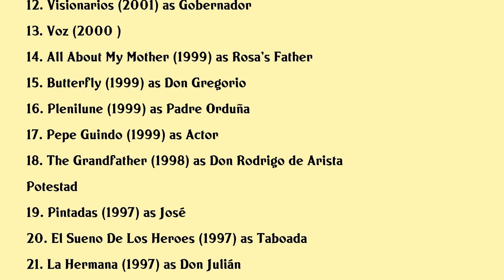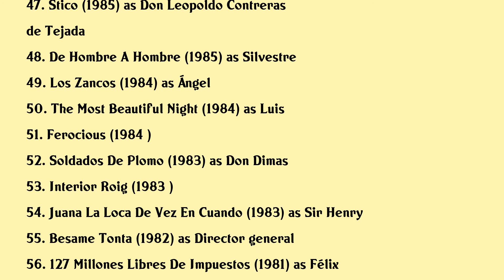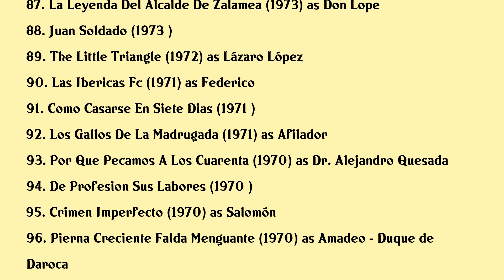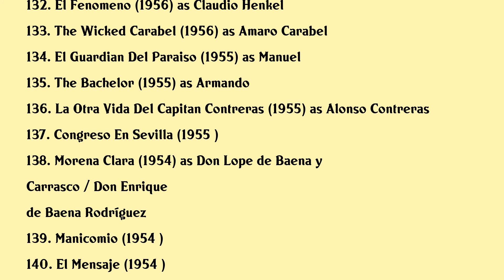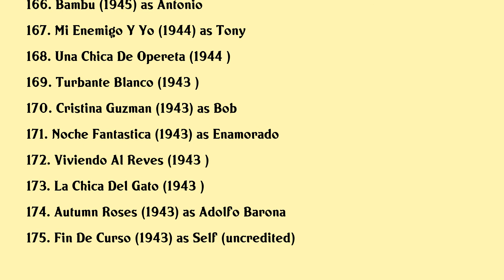Fernando Fernán Gómez Movies list Fernando Fernán Gómez| Filmography of Fernando Fernán Gómez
Fernando Fernán Gómez Full Movies List Filmography of Fernando Fernán Gómez

Latest movies of Fernando Fernán Gómez are:

1. Do The Dead Speak To Us
2. Inverosimil Jardiel Poncela
3. Enrique Herreros
4. El Primer Siglo Del Prado
5. Mia Sarah
6. La Silla De Fernando
7. Para Que No Me Olvides
8. Tiovivo C 1950
9. The City Of No Limits
10. The Shanghai Spell
11. Zeroinfinito
12. Visionarios
13. Voz
14. All About My Mother
15. Butterfly
16. Plenilune
17. Pepe Guindo
18. The Grandfather
19. Pintadas
20. El Sueno De Los Heroes

Complete list of movies acted by Fernando Fernán Gómez are in this video.

Please Comment down your favorite movie of Fernando Fernán Gómez